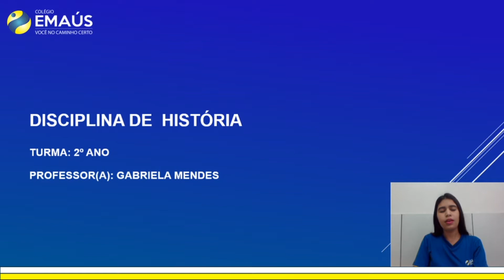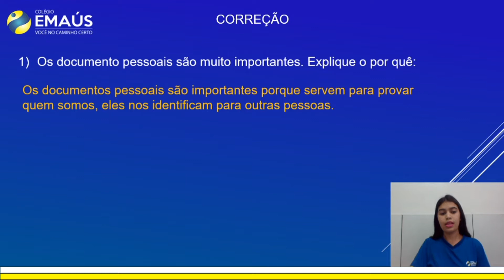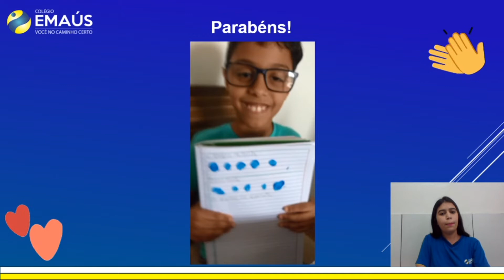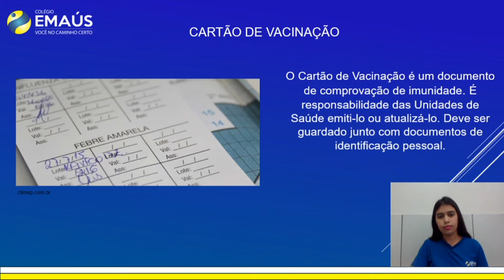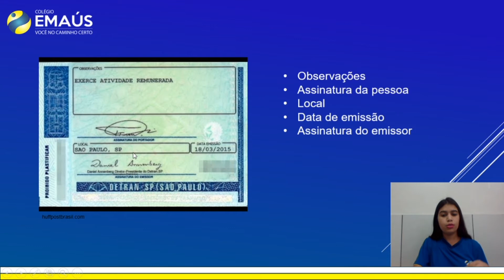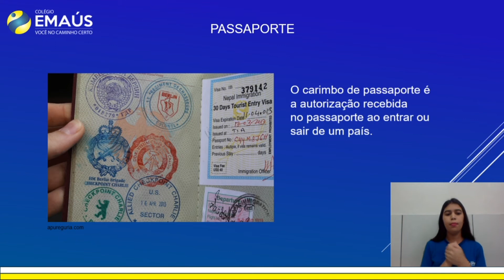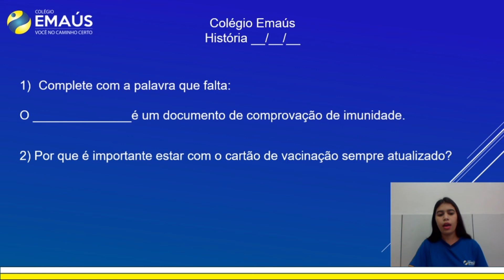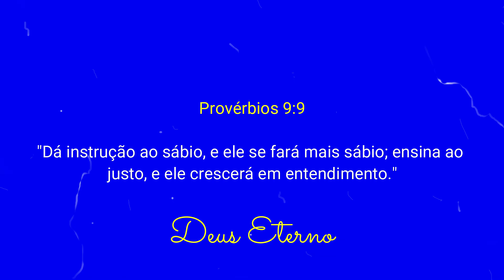2º ANO_SEMANA 018_VID035_HISTÓRIA